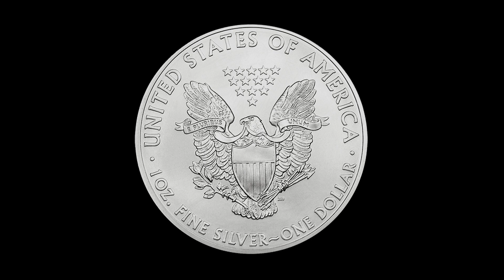American Eagle Silver Dollars - 1 oz.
American Eagle Silver Dollars have been the most highly prized silver bullion coins in the world since they were released in 1986! If you wane to purchase a brilliant uncirculated version of an American Silver Eagle you should call Austin Rare Coins & Bullion.

2015 American Eagle Silver Dollars are the largest Silver Dollars ever issued by the U.S. Mint and contain 99.99% Fine Silver - By law, each American Eagle contains precisely one full troy ounce of pure silver.

American Eagles are “Official Legal Tender” guaranteed by the U.S. Government as to silver weight and silver purity unlike silver medallions, or silver bars.